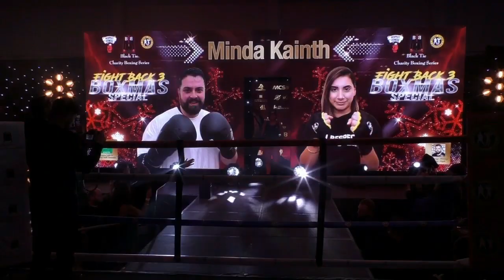BTC3 | Chelsea Jones vs Minda kainth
Black Tie Charity Boxing Series presents BTC3. Taken place on the 10th December 2022 at the Maher Center in Leicester.